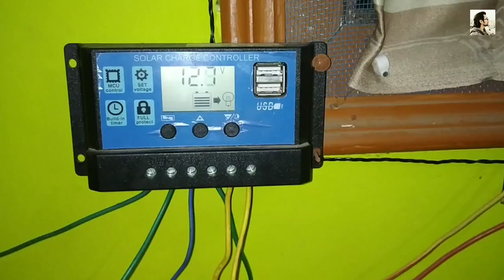12 volts 32 AH battery charging, from 30Amp battery charger//Hindi//